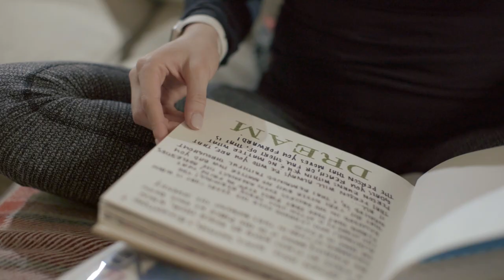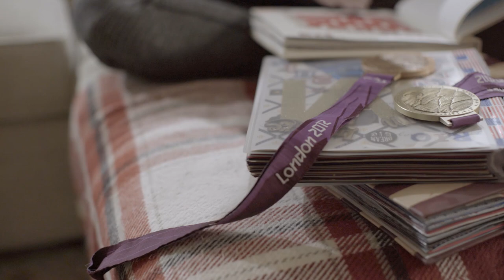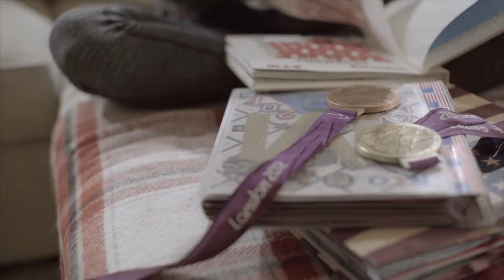Paralympic Gold and Bronze Medalist is Advocating for Diversity & Inclusion | NowThis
Paralympic Gold and Bronze Medalist and two-time Paralympian Mallory Weggemann is working hard to foster a discussion that transcends her field of play.

[NOTE: This video was originally published in July 2019.]

Mallory Weggemann started swimming when she was seven years old, she grew up in Minnesota and competed in high school swimming all four years. She was on Varsity and was team caption her senior year of high school. After she graduated, things took a turn.

"It was a very freak thing that happened," Weggemann said. "I literally walked into a clinic one day to get what was supposed to be my third and final epidural injection for back pain, and I simply never walked out."

She had been awake during the procedure and remembered all of it, down to the second she was paralyzed. It was seven months after she graduated from high school, and just two months before her 19th birthday.

Weggemann struggled, at first, to adjust to her new lifestyle and she quickly realized she might not often see someone who looks like her, and the biggest thing she learned was that she couldn't waste the rest of her life being angry.

Returning to the water to swim was a challenge, Weggemann had to get used to her new body.

"Getting into the water and now having a different body and dealing with learning how to balance my body from a buoyancy standpoint in the water, but then also propel myself without that kick that I relied on for so long," she said. "It was different. It was challenging, it was at times incredibly frustrating, but at the same time it was also kind of liberating."

Slowly but surely, Weggemann moved forward, started to forgive, and found herself looking at the future possibilities she had.

Now, Weggemann is training for Tokyo 2020, and spends her time out of the water being an avid disability advocate and sparking conversations surrounding diversity and inclusion. She has become an active public speaker and would love nothing more than to continue to use her voice and platform to help guide and participate in that conversation.

Her Stories profiles modern female changemakers, showcasing women who are breaking boundaries, defying stereotypes, and making a difference - right now - in their communities, professional industries, and around the world.